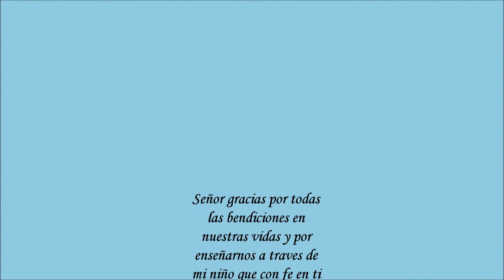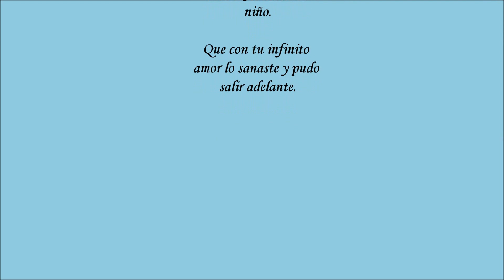Copia de fernando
canciones Dios cuida de mi y Jesus es el Señor de Jesus Adrian Romero